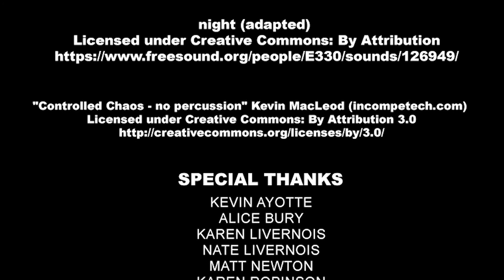2014 Revolution Londonderry